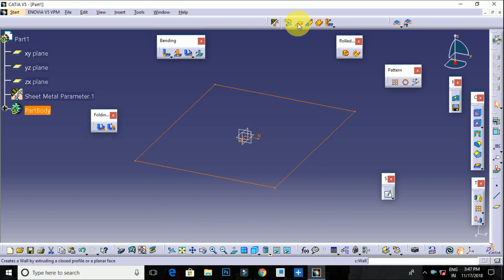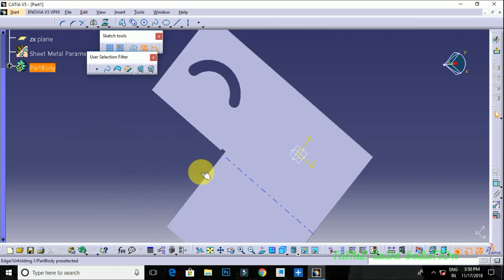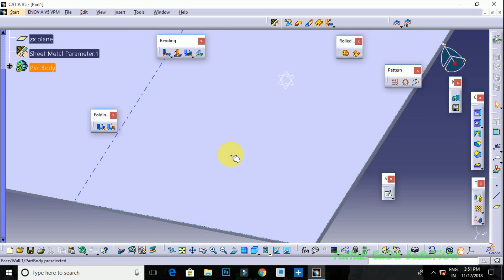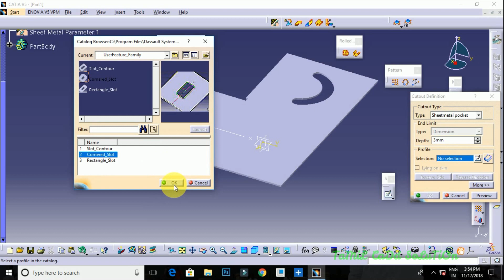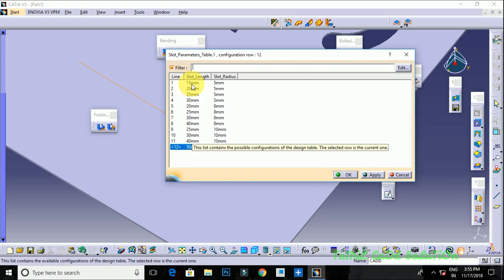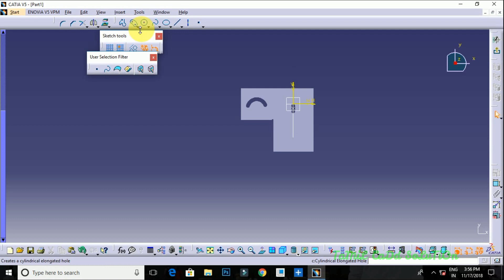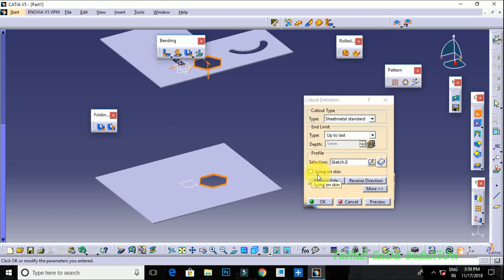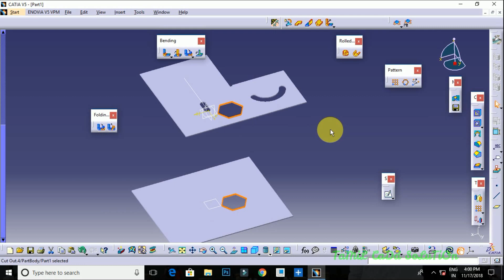CATIA V5 Sheet Metal Design CUT OUT And Its Types | Tutorial -15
In this video to be cover CATIA V5 Sheet Metal Design CUT OUT And Its Types -- Tamil